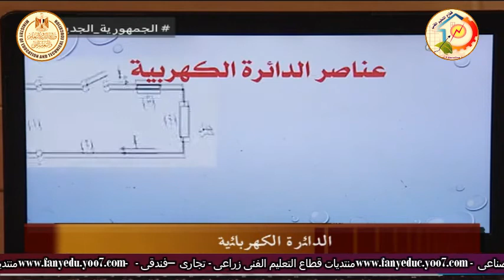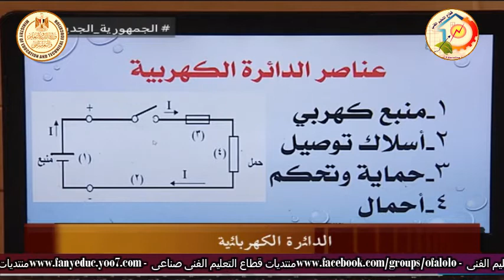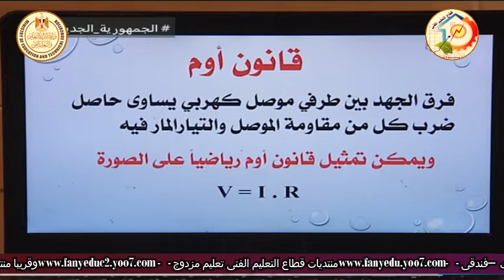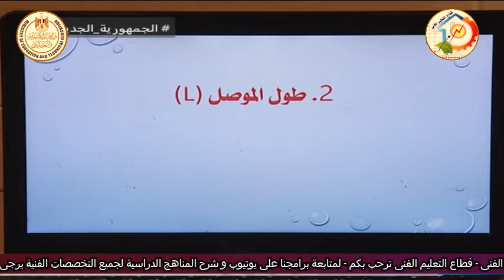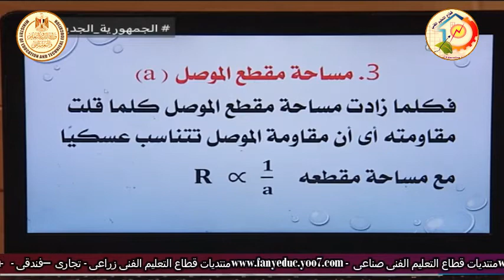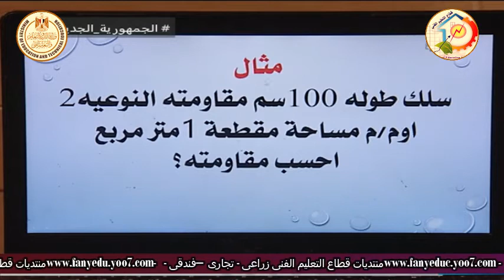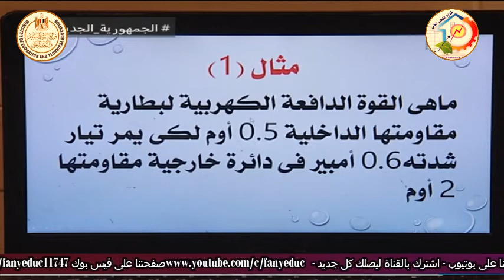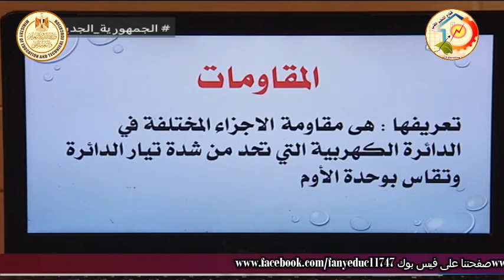الصف الاول صناعى - صناعات كهربية - هندسه كهربية - مقدمة - أ مصطفى الناقه